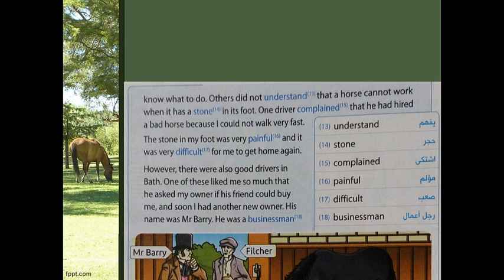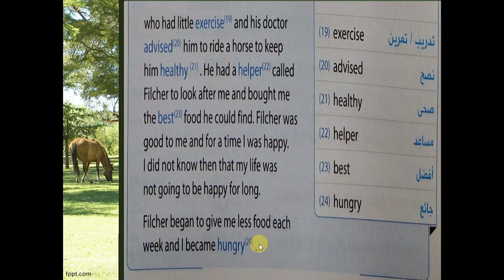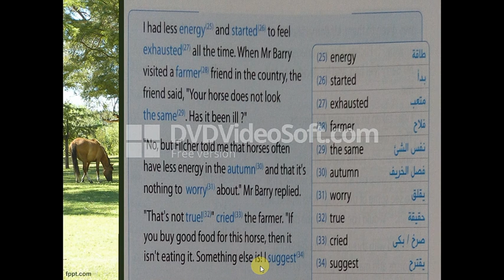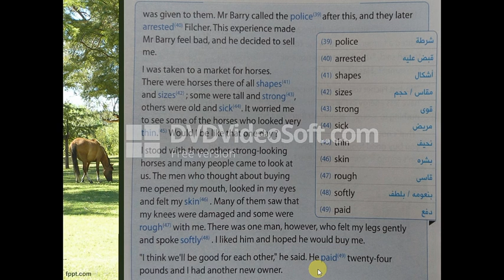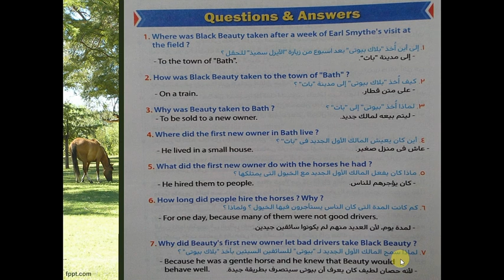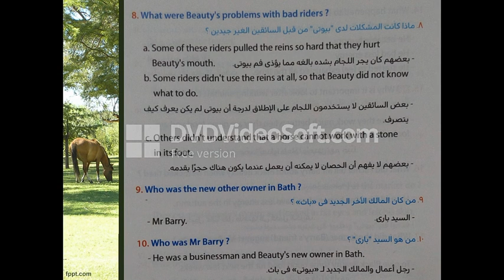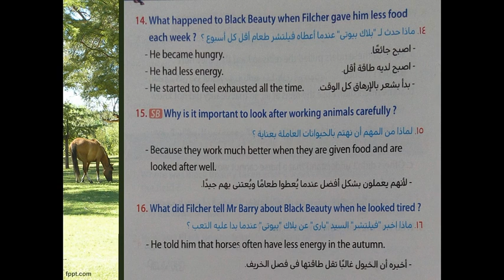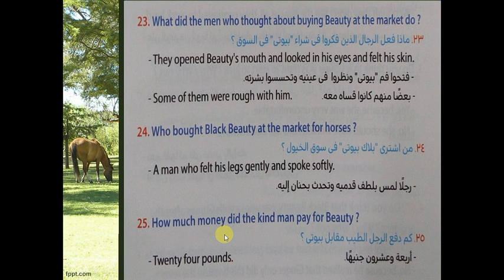انجليزي تالته اعدادي / الترم التاني / بلاك بيوتي / Black Beauty Chapter 4 Part 2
▬▬▬▬▬▬▬▬(ஜ۩۞۩ஜ)▬▬▬▬▬▬▬▬▬
(الكتاب المستخدم في الشرح هو كتاب جيم الأضواء)